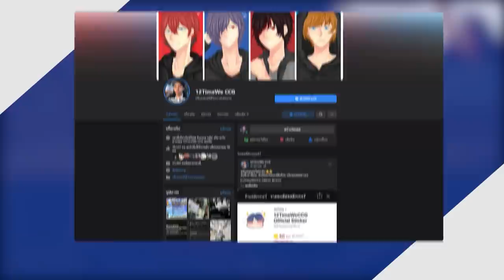ถ้า!? ต้องหาทางออกจากบ้านผีสิง สุดปวดหัวในมายคราฟให้ได้ 55 - Minecraft